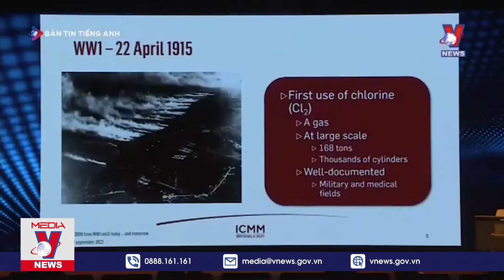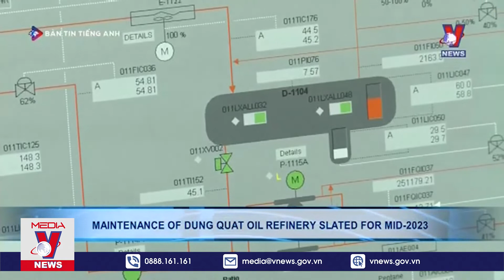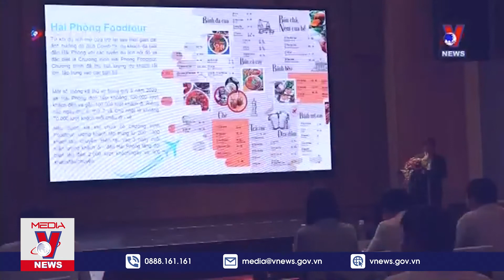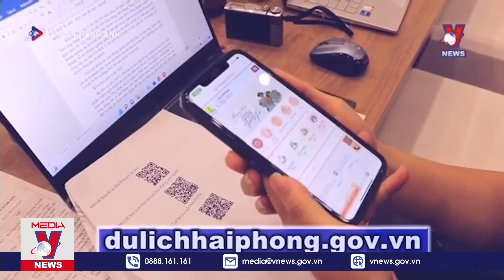NEWS - 09/09/2022 - VNEWS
Breaking News of VNEWS - Vietnam News Agency updates latest news 24/7🔔Đăng ký xem tin mới nhất